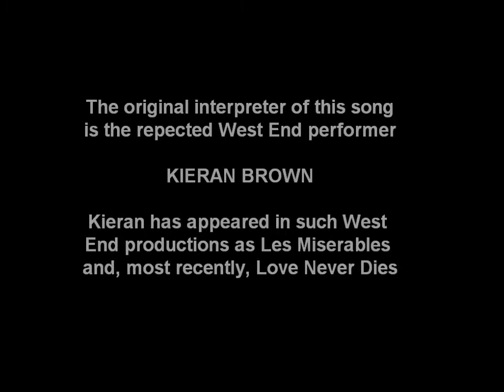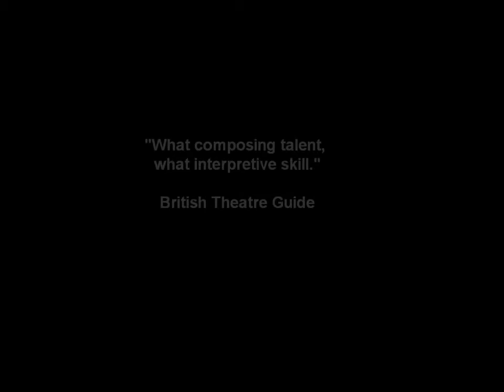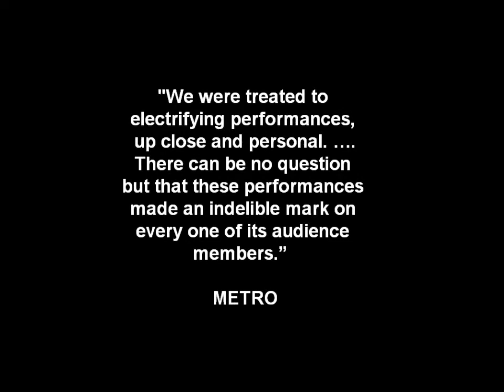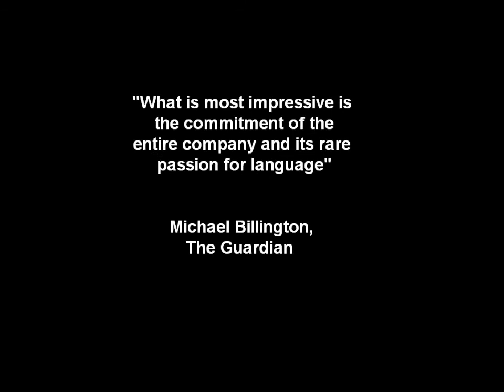THE SINGER - TWA4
A competitive composition for the 4th Tim Williams Awards programme, Composer, James Lark, (supported on the piano by Leo Nicholson), Lyric: Aleksandr Pushkin, Original Interpreter: Kieran Brown